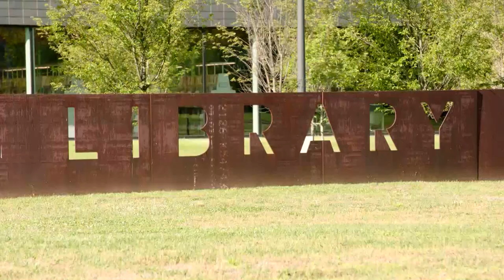How Henrico libraries are helping parents thrive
While remote work has been a blessing for millions, it comes with its own unique challenges. Nobody understands that more than working moms who often find themselves doing double duty with their jobs and child care.

At the Fairfield area public library in eastern Henrico County, Virginia, there's a special space for parents of small children like kindergarten teacher T'keiah Woodson.

"With the crib center, it's much, much easier," Woodson said. "They're close enough where I can just reach over but I can still do what I need to do on the computer."

The library's work and play station was created by two working moms.

"I would see moms and parents and caregivers struggling when they needed to do an adult task on an adult computer, and they had a little one in tow," Henrico library director Barbara Weedman said.

When the library opened four years ago, photos of the desk quickly went viral.

"It touches me. It really does," Weedman said. "I think the reason it has resonated so profoundly is that it visibly shows people that we cared in advance."